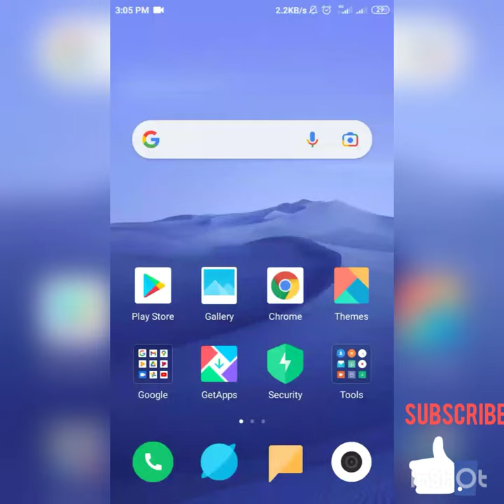Screen rotation app